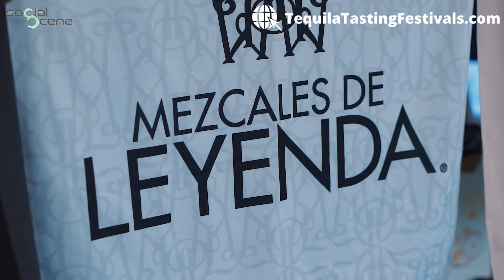2022 Denver Spring Tequila Tasting Festival (BeSocialScene.com) 2 min Recap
Denver Spring Tequila Tasting Festival offers an opportunity to connect to brands and attendees alike in a fun environment. Check out all upcoming events in (city) by visiting BeSocialScene.com

Find more information at TequilaTastingFestivals.com

Social Scene (BeSocialScene.com) is an innovative social & experiential marketing company (online and on-premise) dedicated to our WHY of building relationships, connecting people and creating memories through events.